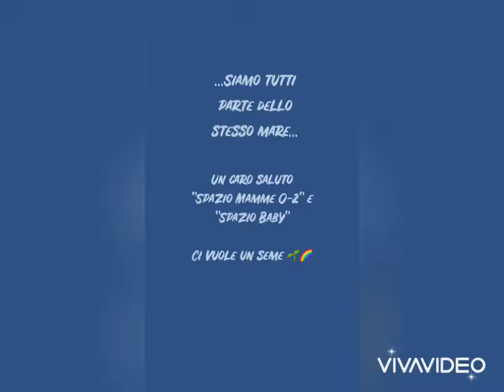I laboratori Spazio Baby Spazio Mamme vi augurano Buon Vento!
Questa attività è stata organizzata presso l'Istituto Paribeni, presidio territoriale di Mentana (Rm), nell'ambito del Laboratorio di SPAZIO BABY  che si tiene tutti i martedì, giovedì e venerdì pomeriggio dalle 16 alle 19 e del Laboratorio di spazio mamma 0-2 anni che si tiene tutti i venerdì pomeriggio dalle 16 alle 18.
I laboratori sono organizzati  nel Progetto "Ci vuole un Seme", sostenuto dall'impresa sociale Con I Bambini, nell’ambito del Fondo di contrasto alla povertà educativa minorile.